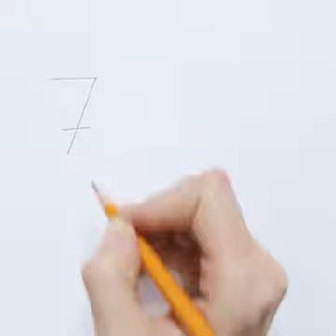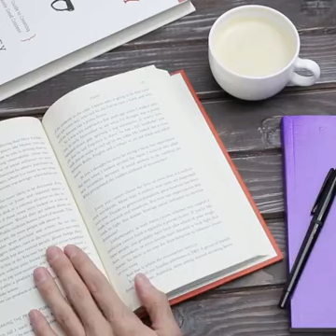Kreatif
Video copas